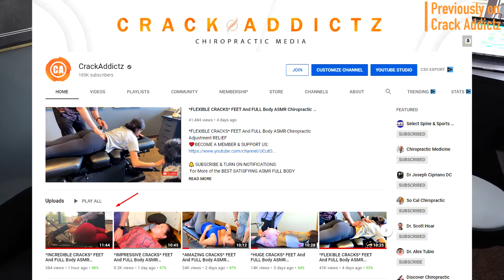ASMR SUPERIOR CRACKS FEET And FULL Body ASMR Chiropractic Adjustment RELIEF